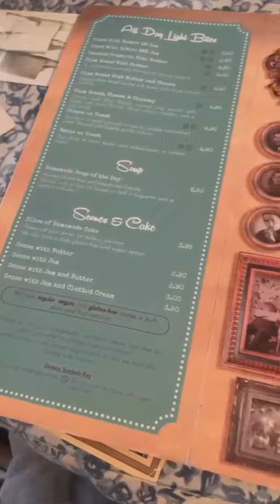Lincoln UK: A Poem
Recent visit to Lincoln, I made my way,
Travelodge accommodation, simple and okay.
Legal food found, a plus to be had,
Saw some antique, not too bad.
Steep Hill climbed, the name's origin made clear,
Tea room stop, caffeine brought cheer.
Bumped into Lizzy and got my fix,
Fiancé had passionfruit cake, pure bliss.
Castle visit, awe-inspiring view,
Windy wall walk, nature's pull drew.
Journey pressed on, pint break aside,
Lincoln's cathedral, grand and wide.
River explored, homeward bound.
I'm missed my cat, would never own a hound